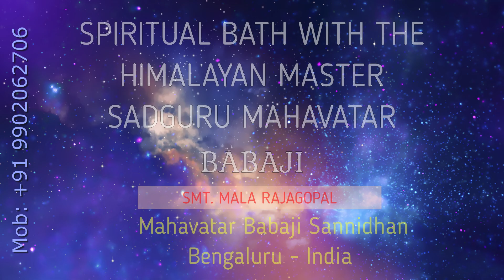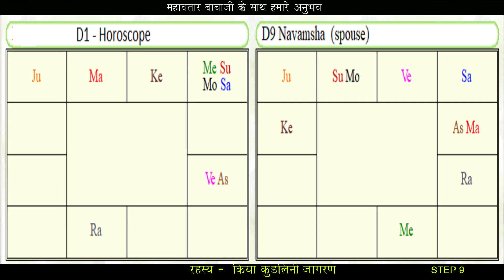क्रिया कुण्डलिनी जागरण - STEP 9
Our sincere thanks and credits to Sujit S Naik for the Music rendered in the opening and end state.
Today from KKJ Step-8, we are moving upward on journey to the Rahasya - Kriya Kundalini Jagaran Step 9. In this and through this step we will move forward to know more secrets of the nature to which we are attempting to get connected and aim for a more clear experiential understand through the Divinity within us. For this, we need to strengthen our external eyes to know more for our inward journey. We are now establishing a pathway for our own journey through the unknown zones of the space, with the guidance of SadGuru Mahavatar Babaji.
The members who have an argumentative tendency, who seeking only the book knowledge for everything need not follow us as this is exclusively an experiential participation for those who love and for those who have transformed their life and well-being in a short time.
We have given more links here above. These links will take you to all our videos on Kriya Kundalini Jagaran up to Step 8.This program can be participated in as is where condition of the participant, with no special requirements of any exclusive  arrangements. Kriya Kundalini Shakthi is exclusively brought-out by Mahavatar Babaji Sannidhan for those who are deprived of many comforts in life.
This program would provide vital energy to all those lacking courage, conviction,faith, trust, self-confidence and boost their level of confidence. This program would suit all those who fear for nothing, suspect everything by bringing an elevated level of energy.
One has flexibility in participation in this program. Mahavatar Babaji and Siddha Agasthys have given very simple methods to participate in the program at any convenient time of the day as you wish.
This initiative from Mahavatar Babaji Sannidhan has become possible as a result of the Grace of SadGuru Mahavatar Babaji. For those aspiring to seek the grace of Mahavatar Babaji will find this opportunity a boon in their life.